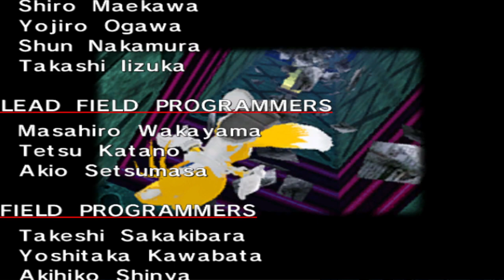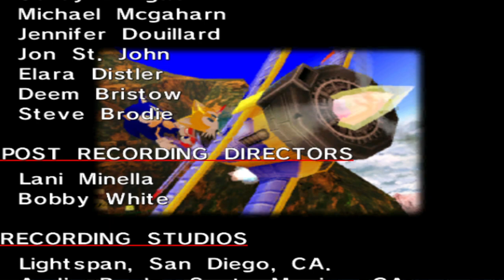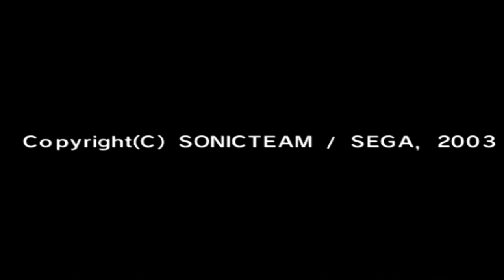Sonic Adventure DX Part 11: Tails stops a nuke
Tail flies super high to stop a nuke and fight a spider robot.